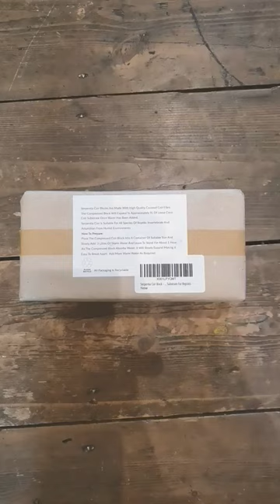Coco fibre for Acorn!